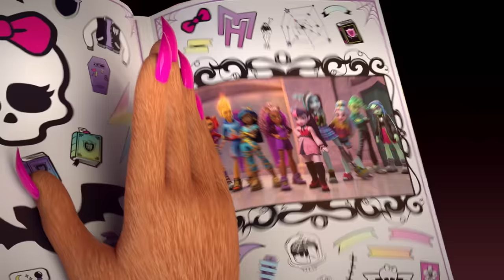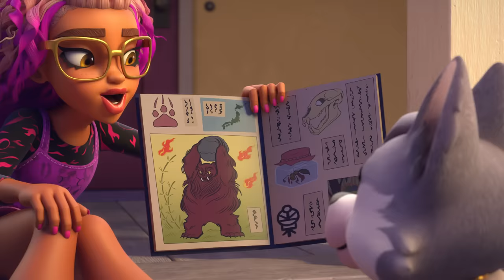La Monstruosidad | Epísodio 1 Parte 1 | Nueva serie animada de Monster High 🌕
¡Explora la nueva serie animada de Monster High!

 Nueva serie animada de Monster High | 🌕 Epísodio 1 Parte 1 | Monster High™ Latino